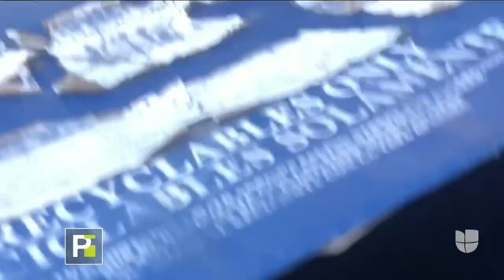A martillazos, mujer golpea el auto de un hispano y le pide a su vecina que se "vaya a México"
La persona que grabó el incidente manifestó que ella y los niños, que estaban cerca, sintieron mucho miedo. Agregó que no era la primera, sino la tercera vez, que se registraba un incidente con la mujer.